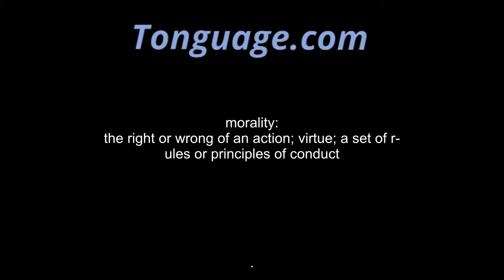morality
the right or wrong of an action; virtue; a set of rules or principles of conduct